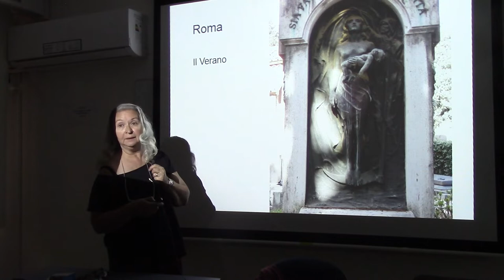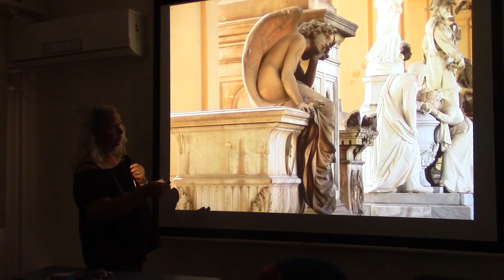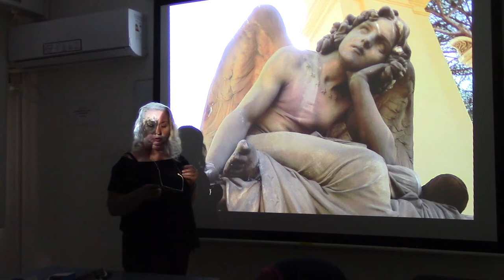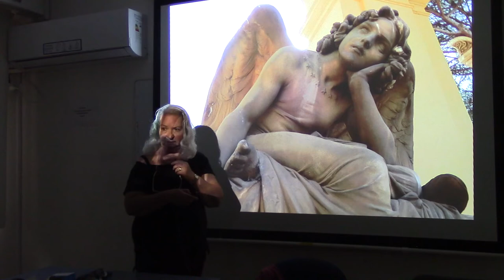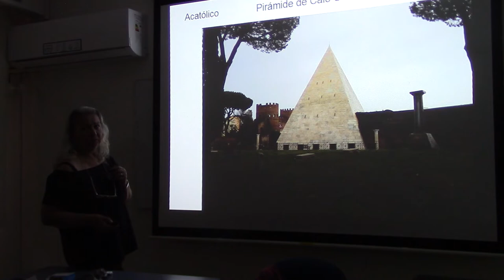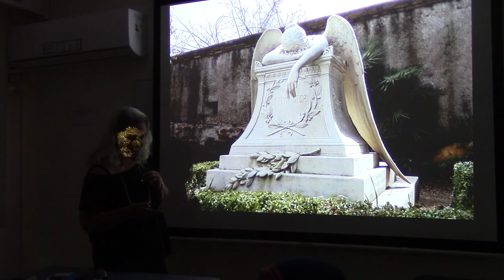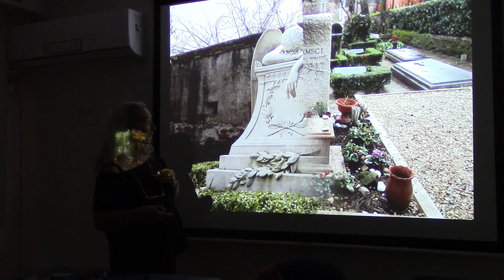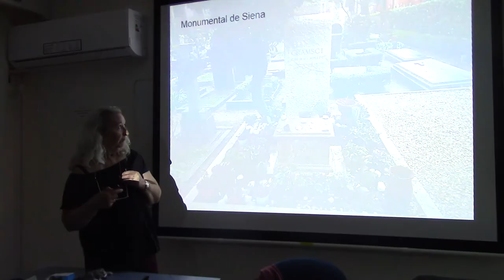276 CEMENTERIOS ROMANOS POR MARIA LAJE EN CLASE DEL DR JUAN LAZARA